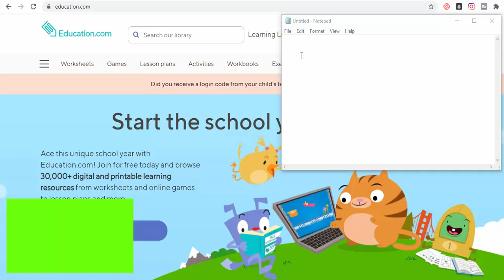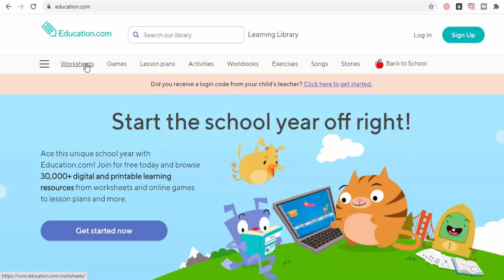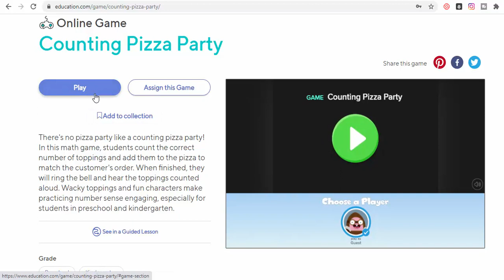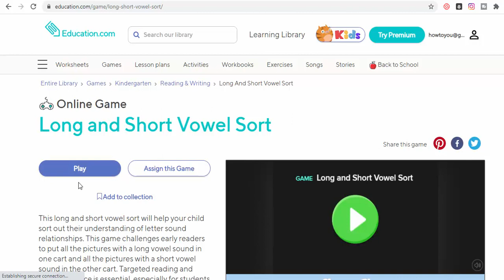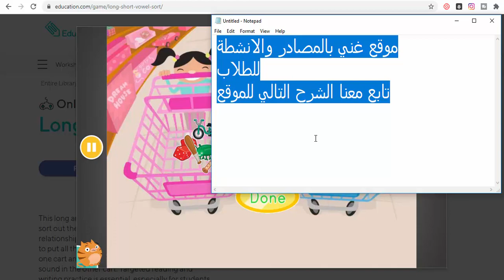العاب الكترونية تفاعلية مع رسومات جذابة في موقع education.com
العاب الكترونية تفاعلية مع رسومات جذابة في موقع